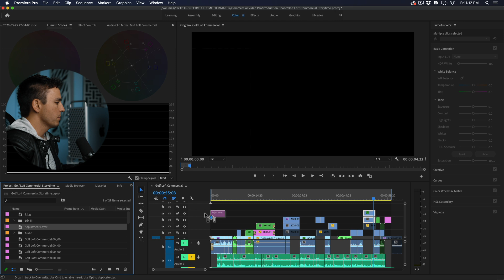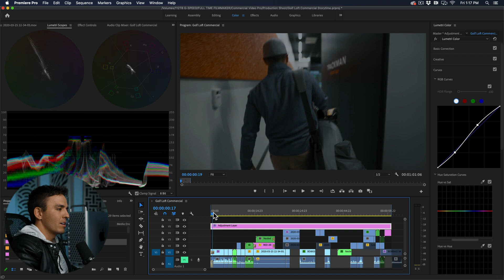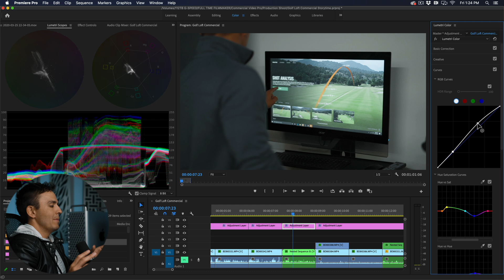Learn Color Grading in 3 Minutes! | Premiere Pro Tutorial w/ Parker Walbeck | Adobe Video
Want to learn some color grading techniques in 3 minutes or less? Join Parker Walbeck as he shows you his favorite tips and techniques for using color grading, color correction and other Premiere Pro effects in Adobe Premiere Pro! In this final part of our Essential Workflow series, you'll take your Premiere Pro color correction and video editing to the next level!